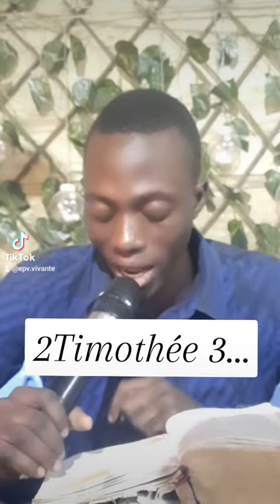2Timothée 3...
lecture de la Bible LSG